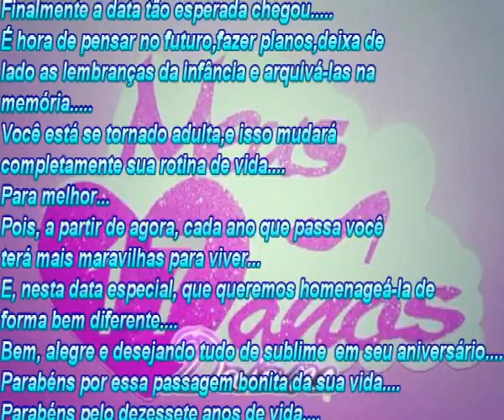homenagem de Aniversario Daiane Tavares